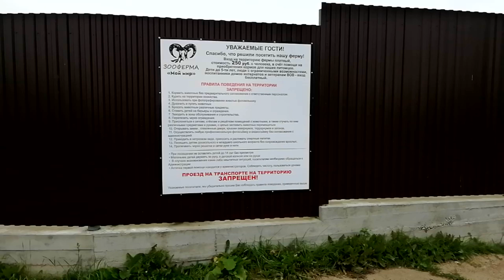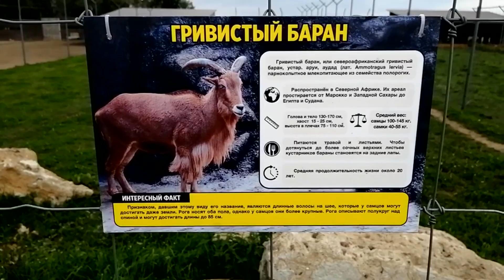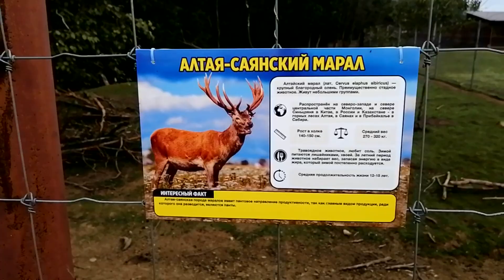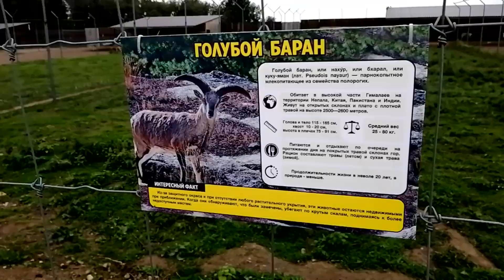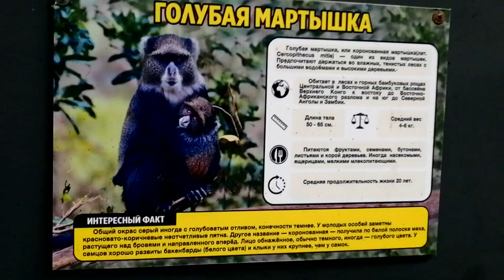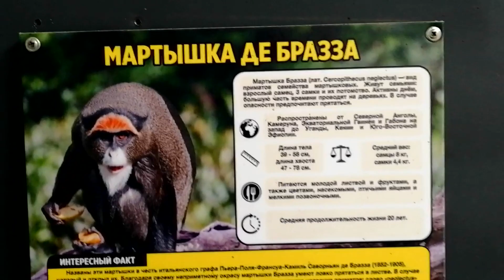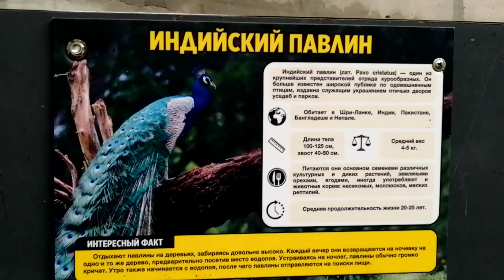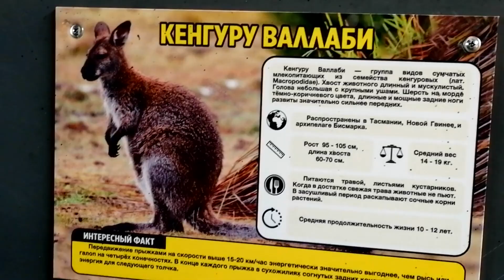ВОСТОРГ, ПИСК И МОРЕ ЭМОЦИЙ 🦌 ЗООФЕРМА МОЙ МИР ОТНОСОВО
Всем привет!
Сегодня разбавим обзорные видео и займемся домашними делами!

Носки 6 пар Набор в подарочной коробке CAIMAX APOLLON

Кукла Штеффи и Кукла Еви с кроликами 29 см Steffi love